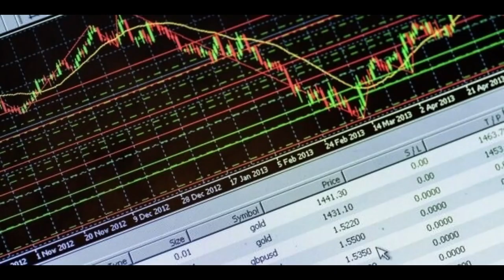I tipi di broker DD MM NDD STP ECN